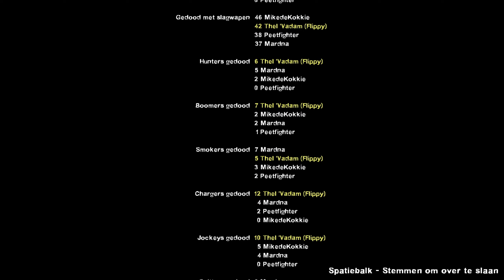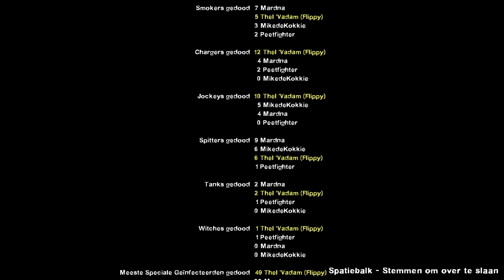Left 4 Dead 2 Coop: Surrounded by the Dead